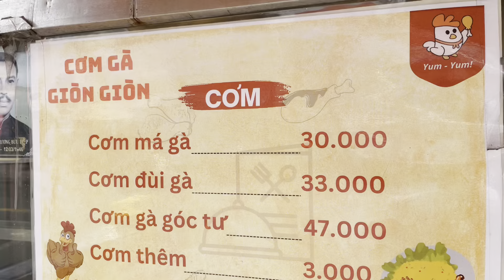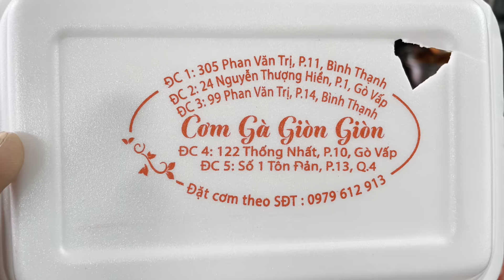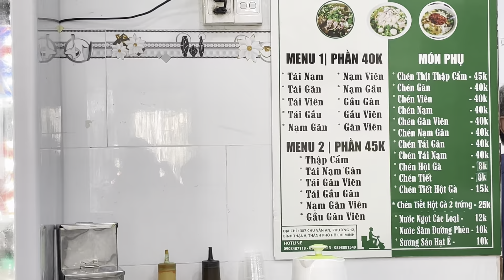CƠM GÀ GIÒN RỤM 30K PHỞ 40K ĐÔNG NHƯ CÁI CHỢ